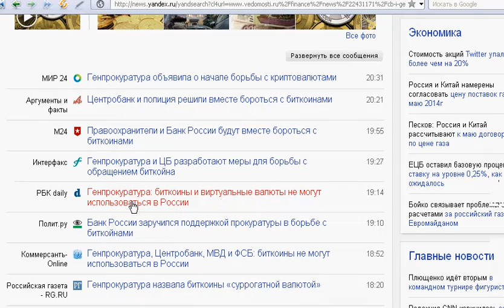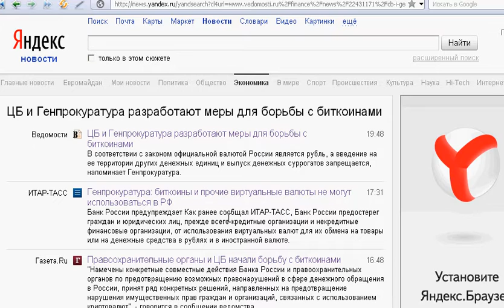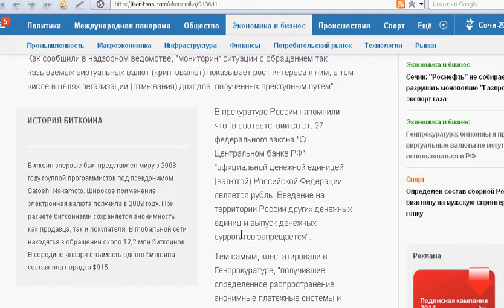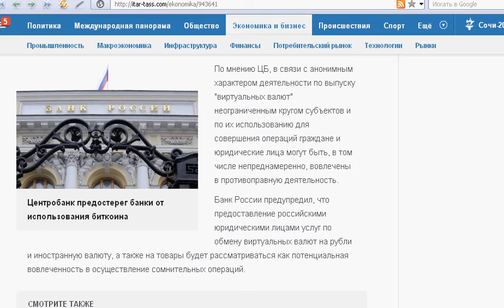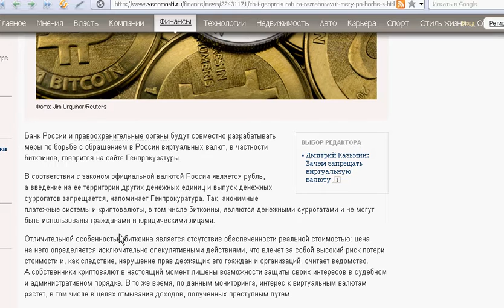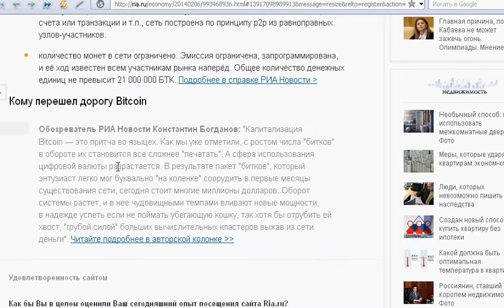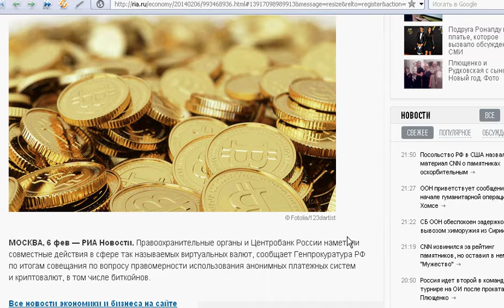Биткоины запрещены в России Bitcoin вне закона | danilidi.ru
Отныне, 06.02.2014, Биткоины официально запрещены в России - криптовалюта Bitcoin на территоррии РФ вне закона, Банк России предостерег граждан и юридических лиц, прежде всего кредитные организации и некредитные финансовые организации, от использования виртуальных валют для их обмена на товары или на денежные средства в рублях и в иностранной валюте.

В общем, новости Bitcoin неутешительны. Биржы Bitcoin в России теперь не будет, биткоины не будут приниматься в качестве оплаты...

Намечены конкретные совместные действия Банка России и правоохранительных органов по предотвращению возможных правонарушений в сфере денежного обращения в России, принят ряд конкретных решений, направленных на предотвращение нарушения имущественных прав граждан и организаций, связанных с использованием криптовалют .. вот такие дела (((

ЦБ и Генпрокуратура разработают меры для борьбы с биткоинами